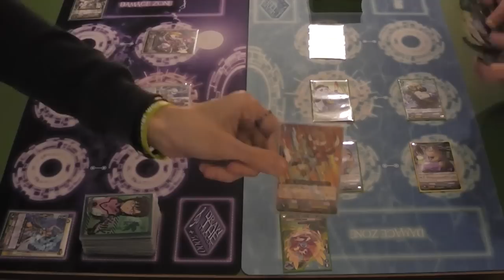Free Play - Great Nature vs Genesis!!! - Game 1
...In which Phil takes on Garth playing. well, you'll have to watch and find out! :-P
(It's not a mystery anymore, it's Genesis!

Like our playmats? for all the info you need to get your own playmat!